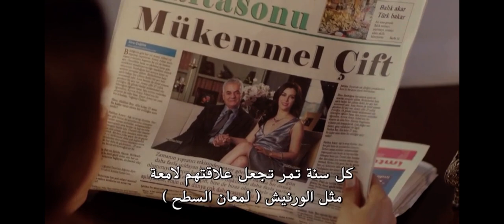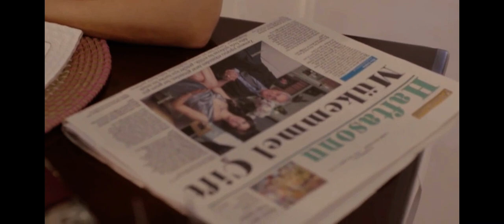انتقام الحلقه 7 الجزء 7